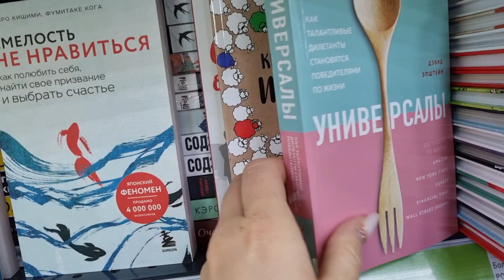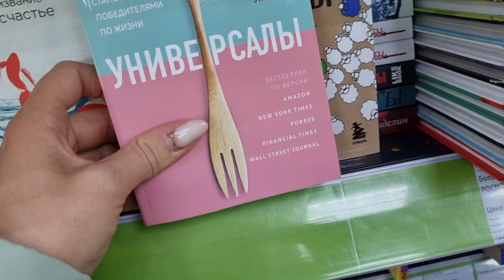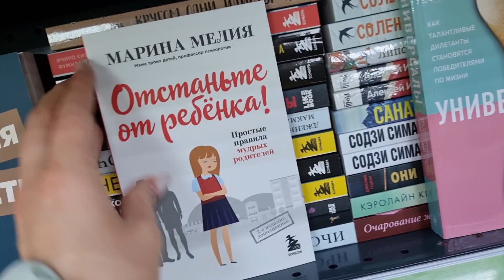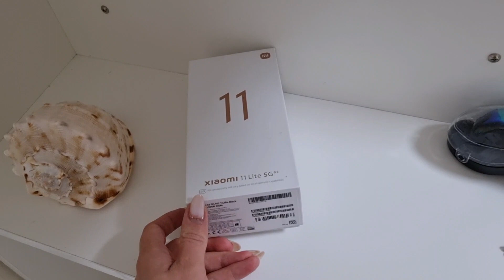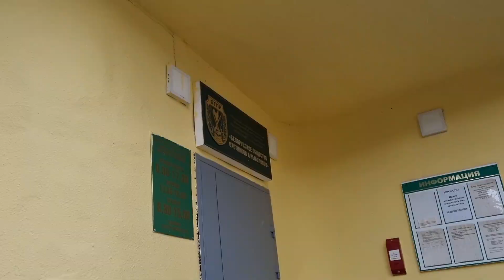VLOG 85 : Покупаю A52 / Сборный